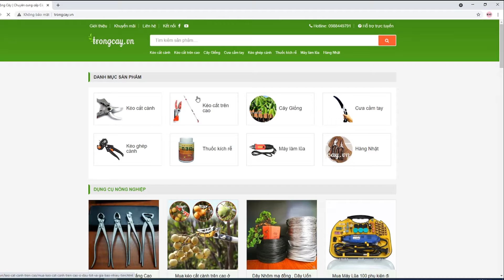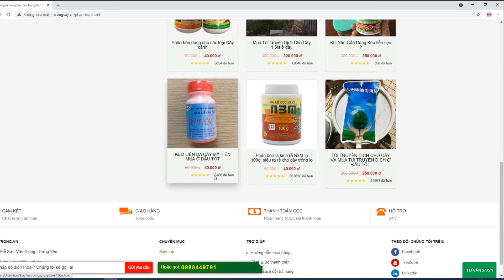Mua Thuốc kích rê mạnh của việt nam ở đâu loại nào tốt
Bấm vào đây để mua hàng và xem chi tiết sản phẩm

Túi Truyền Dinh Dưỡng Cho Cây
        Lý do treo kim tiêm truyền giống như truyền dịch cơ thể người, cả hai đều là để bổ sung chất lỏng cuộc sống để duy trì sự trao đổi chất bình thường của sự sống và thực vật. Đặc biệt, nó có thể cung cấp thời gian cần thiết cho những cây mới được cấy để bén rễ, và duy trì sức sống của cây trong thời gian ngắn! Thúc đẩy rễ và chồi!
Trị bệnh, diệt sâu.
Kích thích rễ, mầm sinh trưởng.
Nâng cao tỷ lệ sống sót.
Bổ sung chất dinh dưỡng, phòng ngừa thiếu chất dinh dưỡng, giúp cây khỏe mạnh.
Đồng thời, phương pháp truyền dịch cũng có thể có tác dụng với chống hạn, chống khô gió nóng.
Sử dụng thuận tiện, tiết kiệm nước và nhân công
Thời kỳ truyền dịch, Truyền Chất Dinh Dưỡng Cho Cây Sao Cho Hợp Lý Nhất.
Thời kỳ tăng trưởng khác nhau trước và sau khi cấy cây lớn và trong quá trình vận chuyển. Cây yếu , Cây Mới Trông , Cây Có Hiện Tượng Suy Yếu, hiện tượng chồi không phát triển .
TÚI TRUYỀN DỊCH CHO CÂY BAO NHIÊU TIỀN
TÚI TRUYỀN DỊCH CHO CÂY túi vàng nghệ           : 140.000vnđ/1 túi 1 lít
TÚI TRUYỀN DỊCH CHO CÂY túi xanh           : 160.000vnđ/1 túi 1 lít
TÚI TRUYỀN DỊCH CHO CÂY túi xanh vàng :180.000vnđ/ 1 túi 1 lít
TÚI TRUYỀN DỊCH CHO CÂY túi Vàng          :180.000vnđ/ 1 túi 1 lít
TÚI TRUYỀN DỊCH CHO CÂY túi Vàng          : 240.000vnđ/ 1 túi 1.5 lít